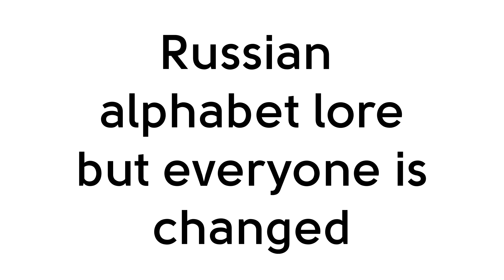Russian Alphabet Lore Beautiful Sounds. Magic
Relax for 8 minutes
Russian Alphabet Lore

This is how they sounds